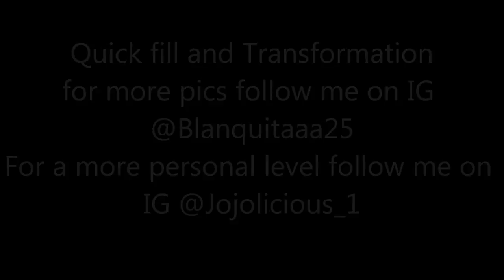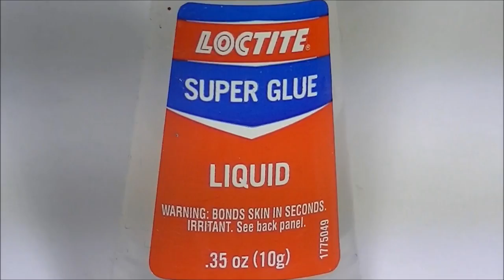Quick fill & transformation